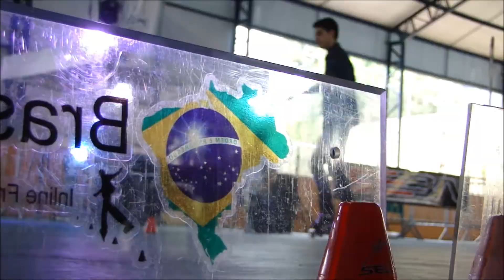WSS BRASIL 5 ★ MASCULINO ★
"Eu tenho várias coias legais, faço varias coisas legais, e acredito
que a Vida que Eu levo seja o objetivo de muita gente!"
 "Campeonato de Patins Freestyle, SLALOM MASCULINO"
SULAMERICANO - WSS 5, realizado na cidade de São Paulo-Brasil.

Se ainda não é inscrito em meu canal, tenho a honra de
convida-lo a vir fazer parte das minhas aventuras.

Sound of the City · Jazzy ' Boom Bap '

DICA DE COMPRA "PATINS"
Procurando Patins de qualidade?